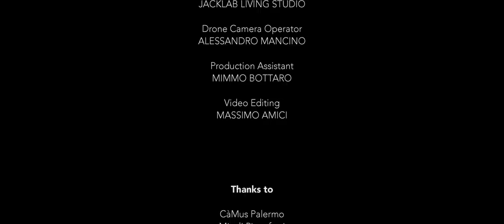Davide Campione - Se potessi brucerei il mondo (Official Video)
Lyrics & Voice: Liliana Cimino
Piano: Davide Campione
Piano editing: Roberto Terranova, Paolo Rubera, Davide Campione
Mix & Mastering: Roberto Terranova @Jacklab Living Studio
Publishing: Jacklab Edizioni Musicali
Produced by: Roberto Terranova

Drone Camera Operator: Alessandro Mancino
Video Editing: Massimo Amici
Communication Manager: Alex La Gamba

Special thanks:

CàMus Palermo
Miceli Pianoforti
Mimmo Bottaro
Dreaming Palermo
Sebastiano Marino
Bernardo Campione
Lucia Maria Inguaggiato

| LYRICS |

I tuoi occhi son pezzi di stelle
E la tua vita una storia già scritta
Con la tua mano che ancora mi tocca, è l’amore.

E le parole non bastano mai
Per provare ancora una volta
Il sapore delle tue labbra dolci.

Se potessi brucerei il mondo per darti più calore
E mancu u cielu supra a chistu mari
Bastassi a fariti vulari

Le tue mani che abbracciano il sole
Mi dunanu l’ali e ‘u cunfortu i durmiri
Pace e sospiri, senza più pene d’amore.

E le carezze si fanno più forti
Quando tremo e mi bruciano gli occhi
Senza fiato addormenti i pensieri.

E se potessi brucerei il mondo per darti più calore

E la tua vita che ancora mi tocca
Non c’è più dolore
Amore.